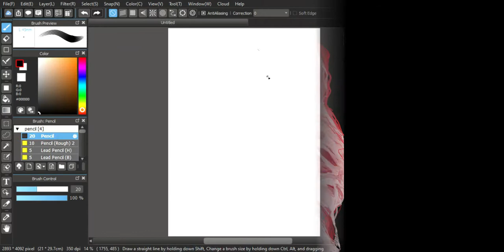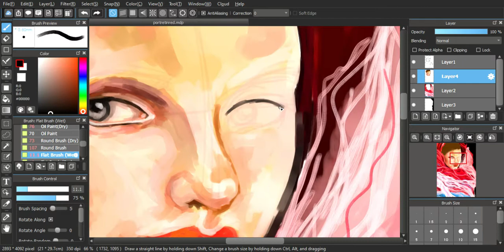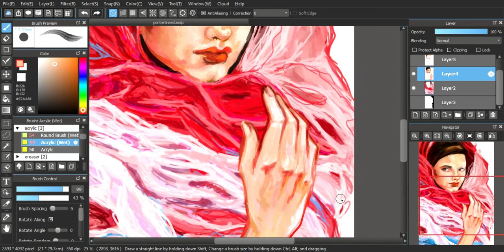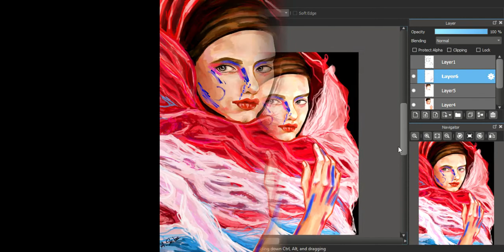Speed painting in Clip Studio Paint